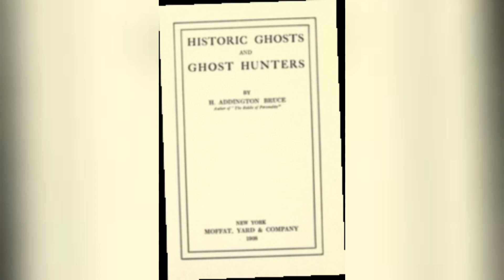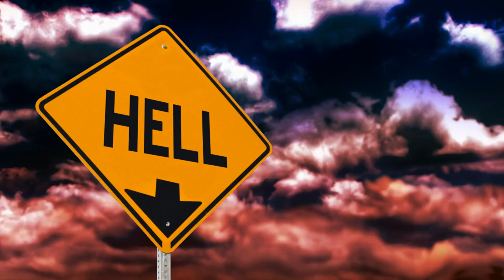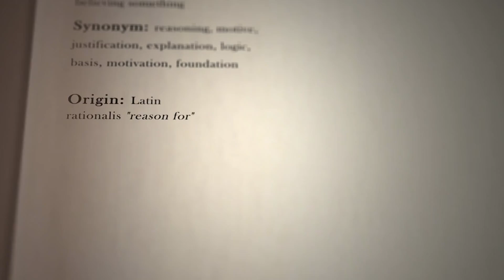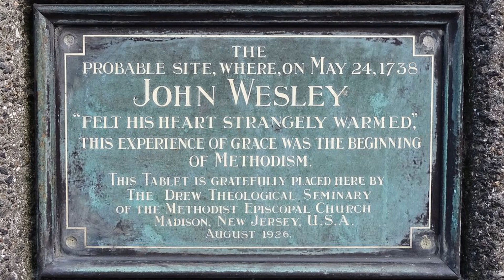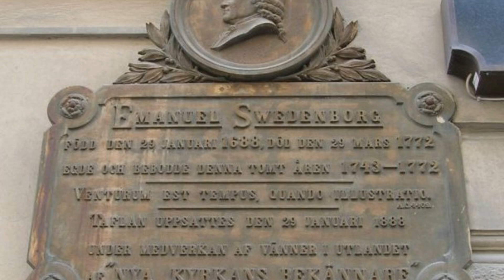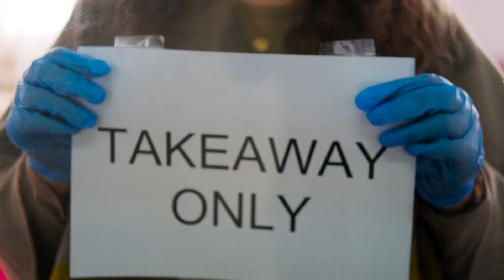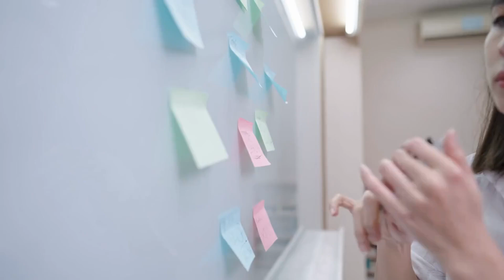Historic Ghosts and Ghost Hunters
Step back in time to an era when the supernatural was seen through a very different lens. We're diving into "Historic Ghosts and Ghost Hunters" by H. Addington Bruce, a fascinating 1908 book that offers a chilling glimpse into how people of that time perceived hauntings, possessions, and the occult. From the bedeviled nuns of Loudon to the incessant knocking that tormented the Wesley family, Bruce's meticulously researched accounts will have you questioning the line between belief and reality.

These aren't just dry retellings, either. Bruce brings these haunting tales to life with vivid details that will send shivers down your spine. But he doesn't stop there. With an inquisitive eye, he also examines the trickery and hoaxes that sometimes fueled the ghost craze, like the infamous Cock Lane Ghost scandal. It's a masterclass in critical thinking from an author centuries ahead of his time.

What's most gripping, however, is how Bruce constantly challenges us to confront our own beliefs and perceptions. Could the mind play tricks in times of stress? Might overactive imaginations warp reality? Or is there something more to these encounters with the unexplained? By the end, you'll be seeing the world around you just a little differently.

So, prepare to have your assumptions shaken as we unravel these historic hauntings. From demonic possessions to poltergeist infestations, "Historic Ghosts and Ghost Hunters" reminds us that sometimes, the greatest horror lies not in the paranormal, but in the depths of our own beliefs.